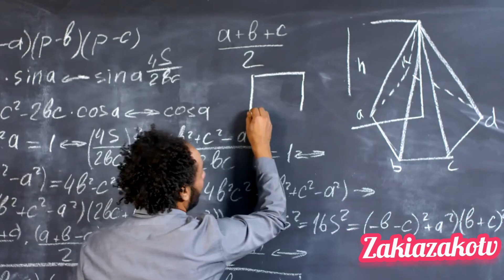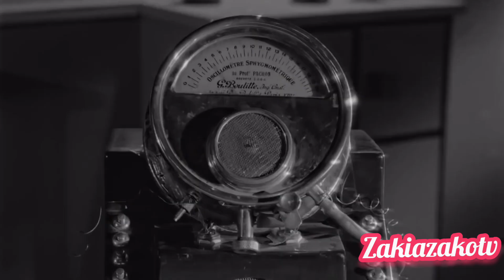Exposed: Debunking the Stanford Prison Experiment"zakiazakotv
Title: "Exposed: Debunking the Stanford Prison Experiment"

Description:
In this eye-opening video, we delve deep into the controversial Stanford Prison Experiment, revealing shocking truths and debunking long-held beliefs. Prepare to have your understanding shattered as we uncover the real reasons why this infamous psychological study is fundamentally flawed.

We meticulously dissect the methodology of the experiment, exposing its inherent biases and ethical breaches. From the selection process of participants to the manipulation of roles, we leave no stone unturned in our investigation.

Furthermore, we explore the aftermath of the Stanford Prison Experiment, examining its lasting impact on the field of psychology and society as a whole. You'll be astonished by the revelations we uncover and the implications they have on our understanding of human behavior and ethics.

Join us on this journey as we challenge conventional wisdom and shine a light on the dark truths behind one of psychology's most notorious experiments. Don't miss out on this thought-provoking exploration that will leave you questioning everything you thought you knew about the Stanford Prison Experiment.